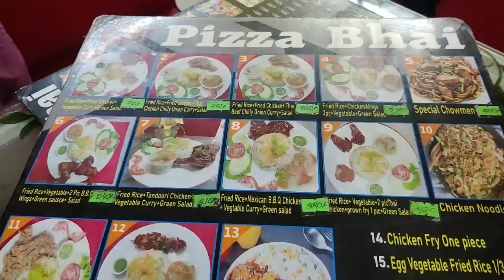দেবর-ননদের সাথে অল্প কিছু সময়♥️